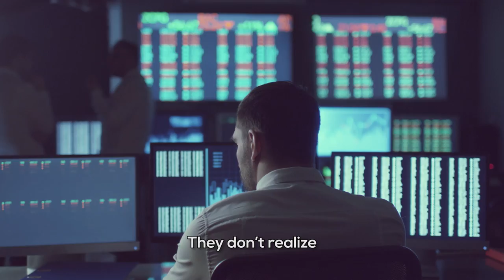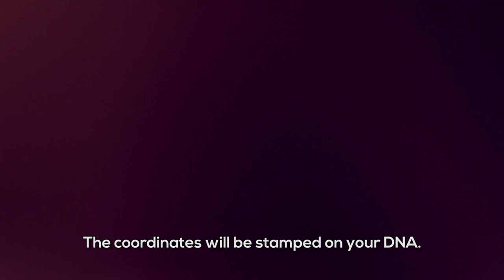AYC 2017 The Journey - English w/subtitles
Prepare yourself to experience the largest gathering of Adventist Youth in Europe.

Executive production
Inter-European Division of the Seventh-day Adventist Church
Seventh-day Adventist Church in Spain - Youth Department (JAE)
HopeMedia

Producer
Pablo Sánchez

Script
Maijo Roth

Translation
Alexandra Mora

Video editing and FX
Carmen Hagiu

Original soundtrack
Denis Boidi
Eloy Catalán

Sound
Aitor Hidalgo

Videos
Untitled Title/Shutterstock.com
u3d/Shutterstock.com
Meloyan Media House/Shutterstock.com
udeyismail/Shutterstock.com
Alan Bailey/Shutterstock.com
Piotr AKURRA Podermanski/Shutterstock.com
swollwerth/Shutterstock.com
Spotmatik Ltd/Shutterstock.com
blvdone/Shutterstock.com
Stock Market Films/Shutterstock.com
dreamerve/Shutterstock.com
Iulia Ciornei/Shutterstock.com
Yuen Wu/Shutterstock.com
Andrey Voskressenskiy/Shutterstock.com
Rockford Media/Shutterstock.com
Sekar B/Shutterstock.com
Gorodenkoff/Shutterstock.com
Fanta Media/Shutterstock.com
Hotelfoxtrot/Shutterstock.com
Multifocus/Shutterstock.com
Sergey Shubin/Shutterstock.com
TheStacks/Shutterstock.com
Mihai Brașov
Vladimir Kurilov/Shutterstock.com
WeFly/Shutterstock.com
Pearl/Lightstock
3dsilver/Shutterstock.com
GongTo/Shutterstock.com
iamagreekgod/Shutterstock.com
Daniel Christel Production/Shutterstock.com
filo/Shutterstock.com

European Adventist Youth Congress
1-5 August 2017